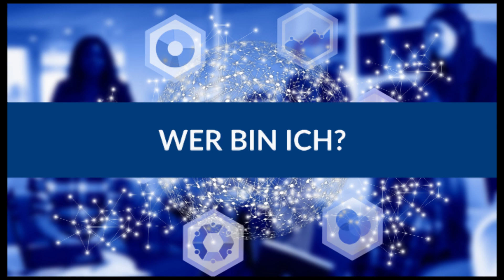Lehre in der Industrie _ Isosport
Philipp macht eine Lehre als Kunstofftechniker bei der Firma Isosport in Eisenstadt. Er erzählt uns etwas über seine Ausbildung und seinen Job bei der Firma Isosport als Lehrling.